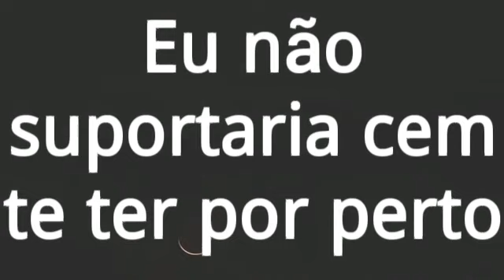status Gospel tipografia 30 segundos : Dependente